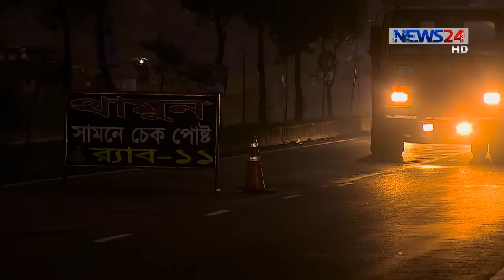বিলাস বহুল বাসে ইয়াবা পাচারের চুম্বক পদ্ধতি | Yaba Trafficking | Undercover|S2|Ep-5 -15Dec.19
Yaba is a dangerous drug. Smuggler are using various Technic to trafficking that. Here we try to reveal a different technic where trafficker use magnet to hide his drug in a air conditioned bus from Teknaf to Dhaka.

News24 Official Address:
NEWS24
371/A
Bashundhara Road
Block – D
Bashundhara Residential Area
Dhaka - 1229